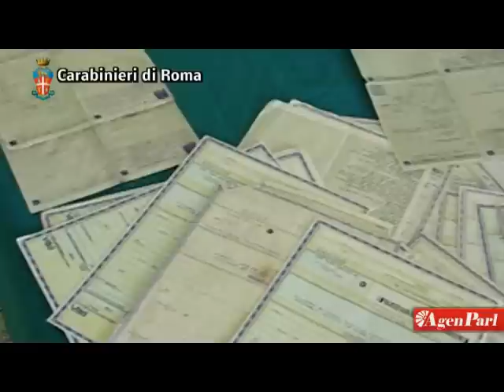ROMA: SMONTAVANO E RICICLAVANO AUTO RUBATE, CARABINIERI ARRESTANO 5 PERSONE